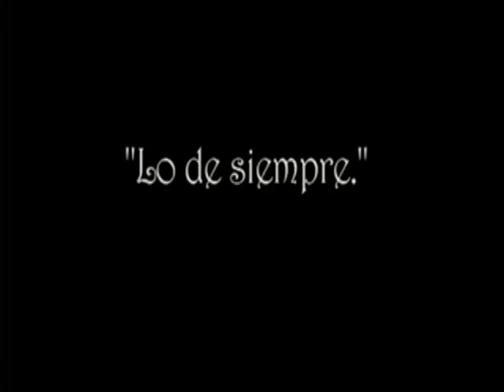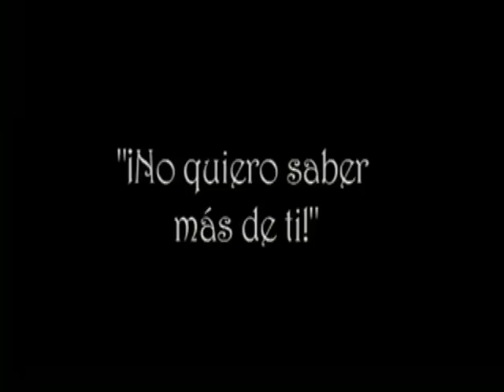CUMBIAS CRUPEROS DE BOLIVIA MIX 2013 MP- 4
VENENO- TODO CAMBIO
WMAJ BAND-GOLPES EN EL CORAZON